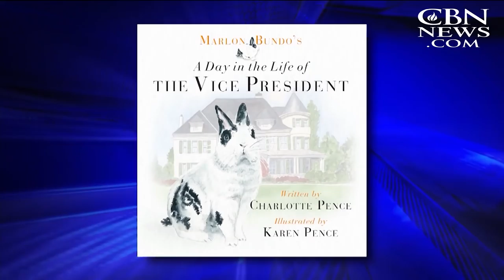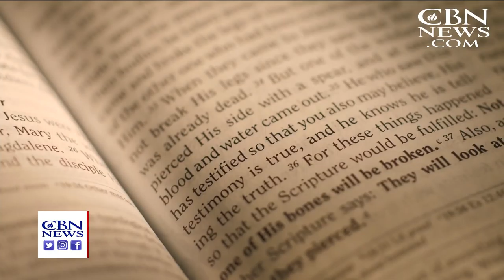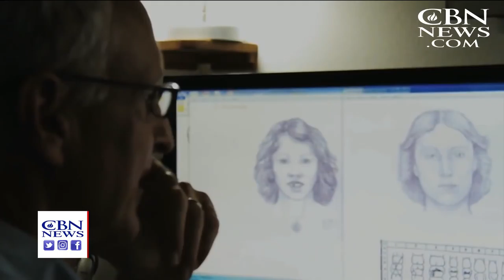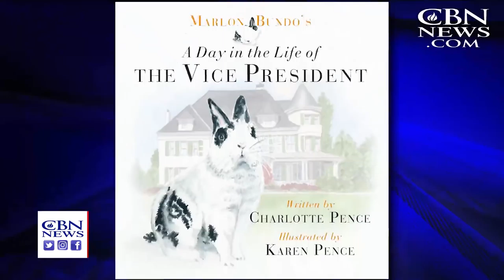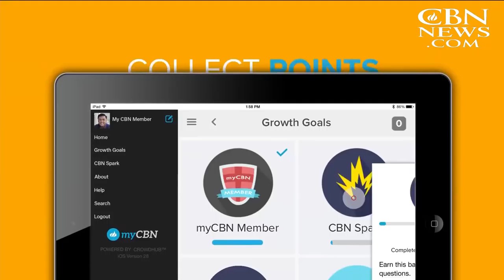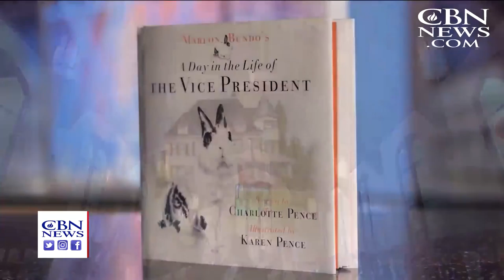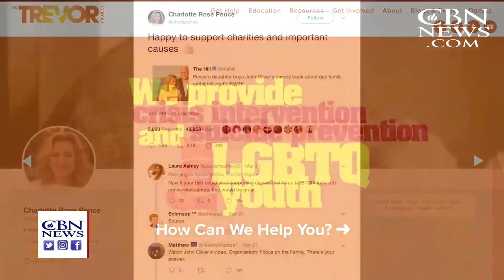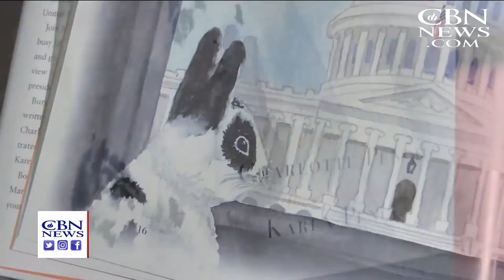Christian World News - March 30, 2018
Evidence for the resurrection: How two atheists became Christians and strong defenders of the faith after examining the facts. The Good Friday Miracle: A Navy jet crashes into an apartment complex and no one is killed or even badly injured. ...